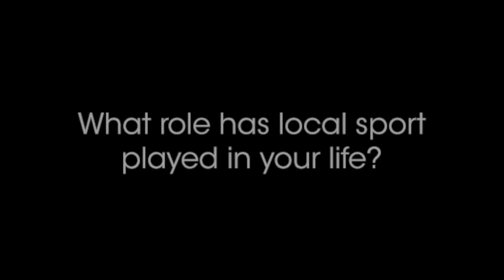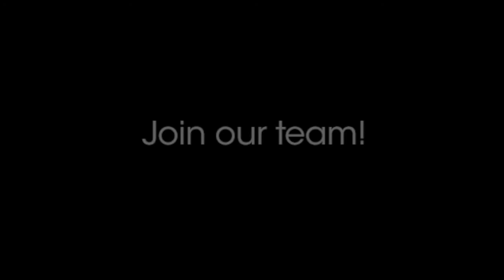Do you want to help us save lives?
Meet one of our Victorian Facilitators Bradley Sykes as he shares just how local sporting clubs has shaped his life and his passion for helping to save lives in his community.

With regions available across Australia, now is your chance to make an impact at your local sporting clubs.